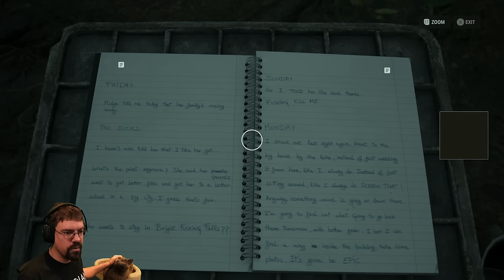CohhCarnage Plays Alan Wake 2 - Part 2